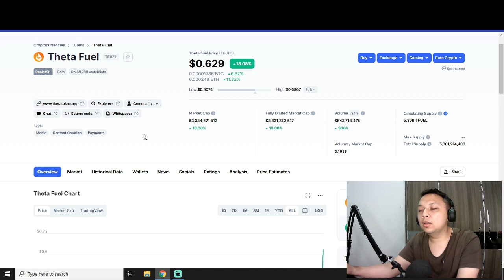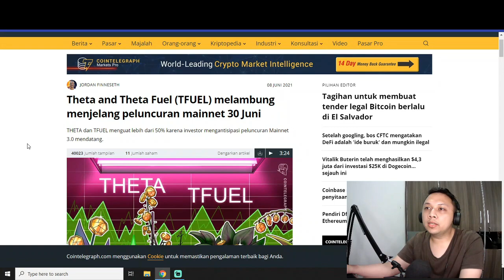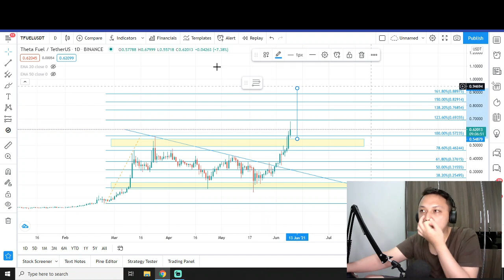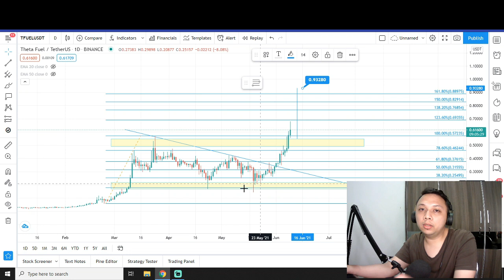😲ANCRIT GILAK TFUEL!THETA TFUEL COIN BULLISH | 2021 HOLD TFUEL WILL RICH | TFUEL PRICE PREDICTION 🚀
tfuel, theta token, theta, TFUEL mainent 3.0, launch, insane, must watch
theta fuel, tfuel, price prediction, price update, crypto